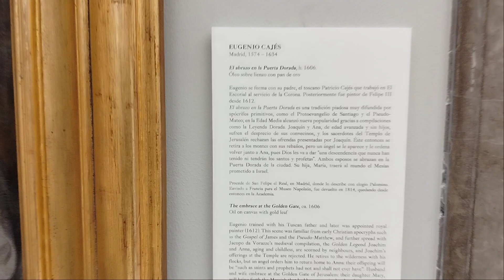Real Academia de Bellas Artes de San Fernando (C. de Alcalá 13) | Viaje a Madrid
La Real Academia de Bellas Artes de San Fernando es la institución artística de más larga trayectoria cultural en España. La propuesta de la fundación de una Real Academia de Bellas Artes en España se debe al pintor Antonio Meléndez, quien, en 1726, propuso a Felipe V erigir una Academia de las Artes del diseño, pintura, escultura y arquitectura.

El Museo de la Real Academia de Bellas Artes de San Fernando, muy cerca de Sol, cuenta en la actualidad con más de 1400 pinturas, 600 esculturas y 15 000 dibujos, además de una excelente colección de artes decorativas formada por tapices, platería, cerámica, porcelana, relojes, muebles y medallas. Además, dispone de una Sala Permanente de Fotografía en la que se muestra una pequeña selección de las cerca de 3000 fotografías que componen actualmente la colección fotográfica del Museo de la Academia. Entre los fotógrafos presentes en este espacio  figuran grandes maestros de la fotografía española, como Charles Clifford, Ramón Masats, Paco Gómez, Gabriel Cualladó, Castro Prieto, García Alix, Isabel Muñoz, Ouka Leele, Manuel Outumuro, Chema Madoz o Carlos Pérez Siquier.

La colección permanente de la Academia contiene obras maestras del arte español, italiano y flamenco. De Francisco de Goya, quien fue miembro desde 1780, el museo conserva 13 de sus pinturas, entre ellos, dos autorretratos (en los que destaca Autorretrato ante el caballete, único del artista que permite verle trabajando en su estudio), la Corrida de Toros, los retratos de Moratín, Juan de Villanueva, la actriz La Tirana y la escena del Carnaval conocida como Entierro de la Sardina. Desde junio de 2022, tras la renovación realizada en el Museo gracias a una donación realizada por la Fundación Callia a través de los Premios Latinoamericanos de Mecenazgo, sus obras pueden verse en las dos salas principales de la primera planta, duplicando así el espacio dedicado a Goya.

La Academia aloja en su edificio el Museo, el Archivo-Biblioteca, el Taller de Vaciados y la Calcografía Nacional, que reúne un extraordinario conjunto de planchas grabadas por los más significados artistas españoles, entre las que destacan las planchas de cobre grabadas al aguafuerte por Francisco de Goya, obras cumbres de la historia universal del grabado.